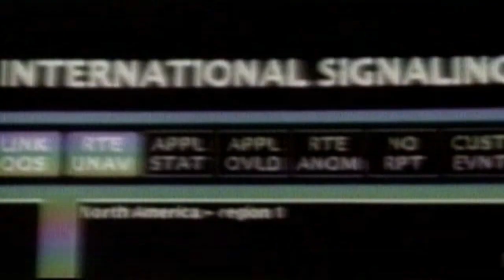WWE 2K23 Shield vs. DX WWE Tag Team Championship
Roman Reigns & Seth Rollins ( Shield ) vs Triple H & Shawn Michaels The Dx ( D Generation X ) Tag Team Championship 2012